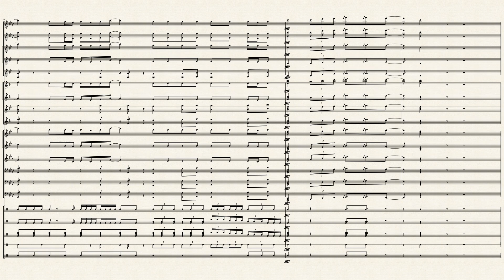Leave Em Alone- Layton Greene by Arr. Janaye Bell